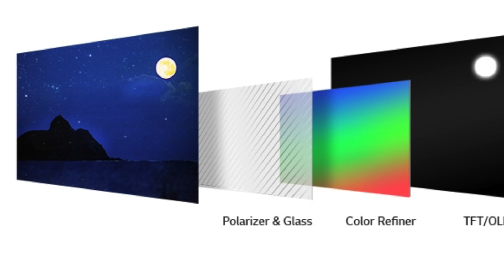TVs in 2022 | A Samsung OLED • QD-OLED • LG’s 42” Gaming OLED...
CES2022 This year as always there are going to be a whole load of new TV's. From OLED to QLED, From MiniLED to QD-OLED. But what should we expect this year? This is my predictions on what to expect from Samsung, LG, Sony and the rest in 2022. HAPPY NEW YEAR!

0:00 - What to expect in 2022 TV's
0:48 - Samsung OLED
2:32 - QD-OLED
4:36 - LG's 42" Gaming OLED
5:10 - Any other OLED news?
5:35 - MiniLED?
6:34 - MicroLED in 2022?
6:46 - Anything else to look out for?

If you would like to support me you would be the best person and I will love you!

I am a participant in the Amazon Services LLC Associates Program, an affiliate advertising program designed to provide a means for sites to earn advertising fees by advertising and linking to Amazon.com Amazon.co.uk Amazon.ca